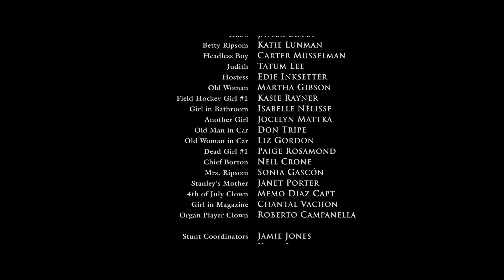IT (ESO) Capítulo 1 / ¿Quién es la Monstruosa Mujer del Cuadro? / Misterio Revelado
La Mujer Monstruosa del Cuadro de Eso, Capítulo I (2017) está basada en dos modelos reales: la actriz canadiense Tatum Lee y en los cuadros del pintor de vanguardia italiano de principios del siglo XX Amedeo Modigliani. En este video explicaremos todo al respecto.